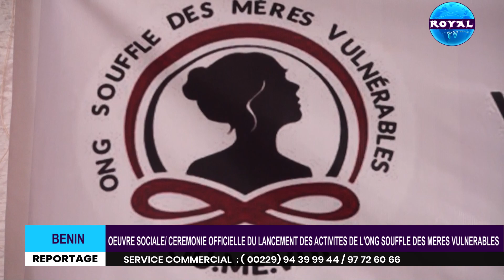OEUVRE SOCIALE CEREMONIE OFFICIELLE DU LANCEMENT DES ACTIVITES DE L'ONG SOUFFLE DES MERES VULNERABLE